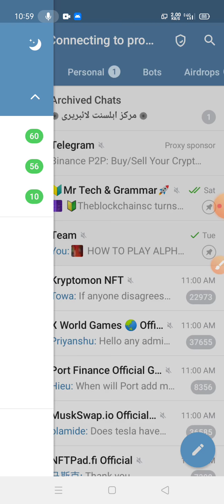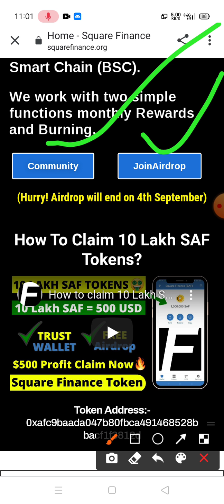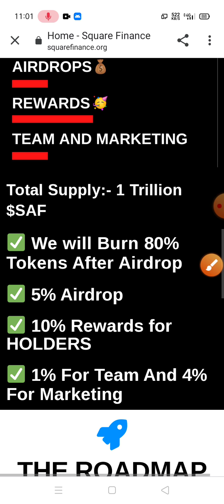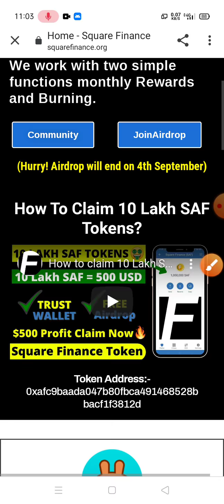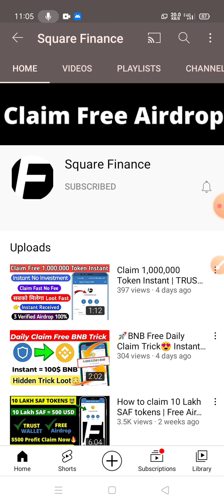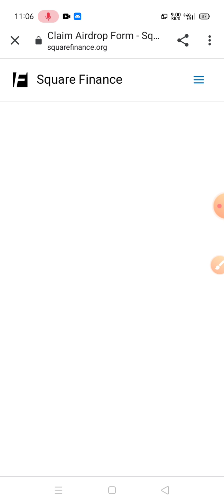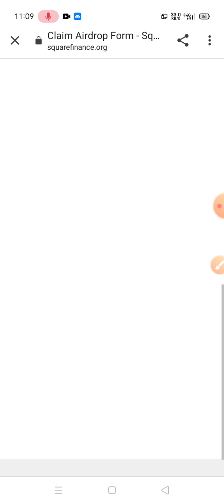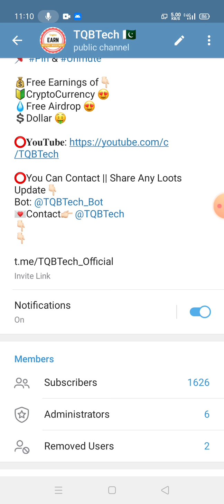Free Airdrop 🤑🔥 | Saf token Loot | Safemoon jaisa coin 🤑🚀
Listing on pancakeswap on 10 September👍

Tic4 tech
Technical Qadeer TQBTech
Airdrop inside